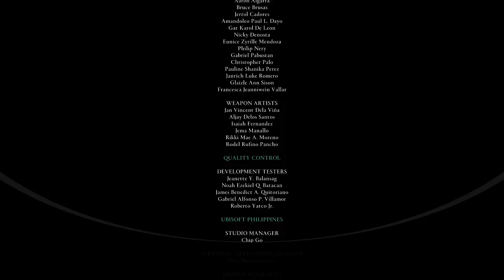Assassin's Creed Valhalla_20220613164518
Cinzas de Svartalfheim (SILVER)
Conclua a campanha de Dawn of Ragnarök. (Dawn of Ragnarök)